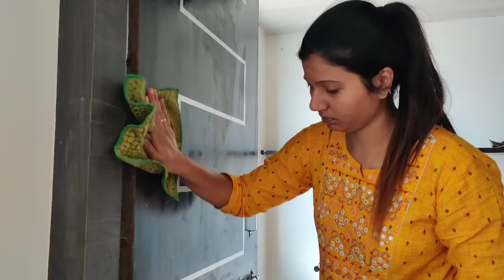💃इतनी बड़ी खुशी पर उसके साथ टेंशन भी बढ़ गया है🙆‍♀️इतनी सारी कपड़ों की शॉपिंग किस लिए हो रही है देखो